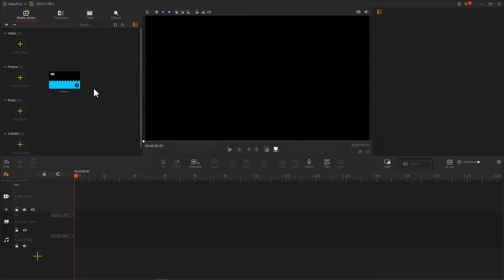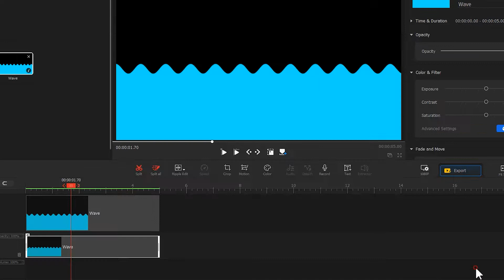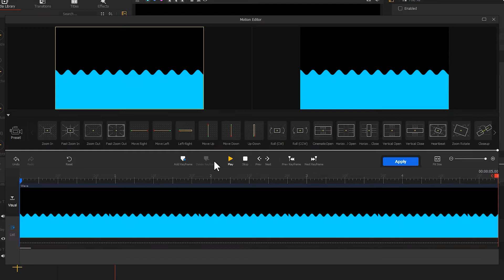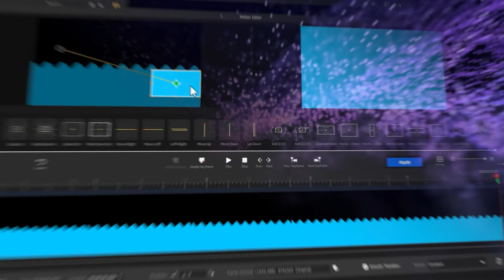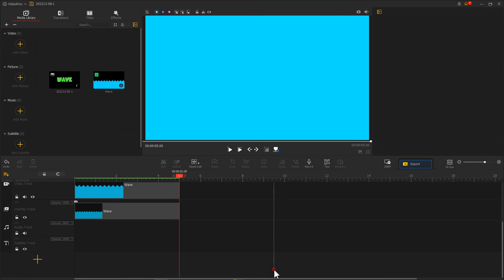How to Create the Liquid Water Text Reveal Animation (Wavy Text Effect Tutorial and More)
We have already made a bunch of text animation tutorials in the channel, and today let's do another one! - the liquid water text reveal animation! Making liquid and fluid text animations might seem daunting to some beginners,  but it’s actually much easier than it sounds as long as you have the right video editing program in hand to leverage! Alright, if you are interested in this project, then let's dive in!

Timestamp:
00:00 Intro
00:37 Create the wave
03:30 make a text mask